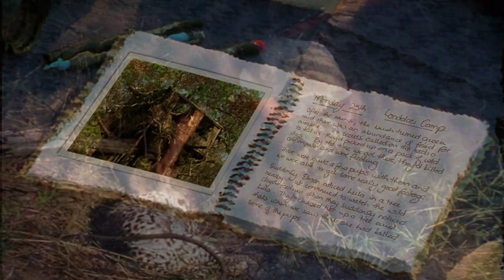A Secret Life - Part 2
John Varty, Gillian van Houten and Elmon Mhlongo track the secret life of the magnificent Leopard Lula. John and Gillian diaries the birth of her Lula's cubs, her triumphant hunts and her interactions with other lethal predators.